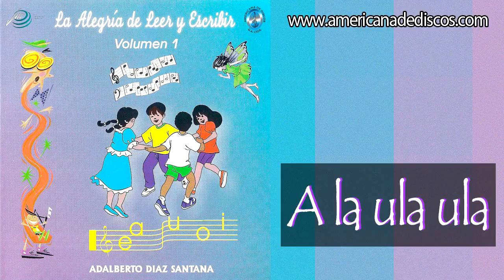A la ula ula Adalberto Diaz Santana ADD